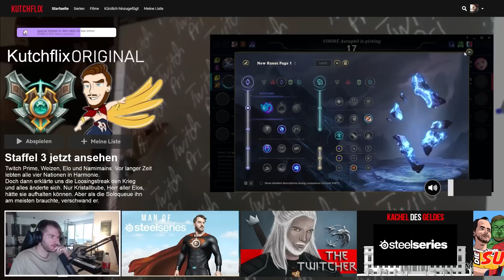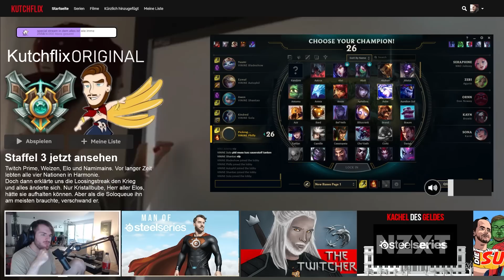NNO wollte eine REVANCHE gegen VININE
NNO fordert eine Revanche, nachdem sie jüngst gegen Vinine untergangen sind...